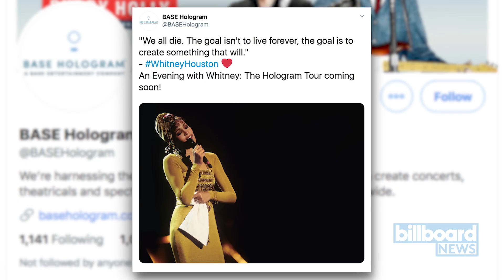First Dates Announced for Whitney Houston Hologram Tour | Billboard News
In partnership with the Estate of Whitney E. Houston, BASE Hologram has revealed the first slate of dates for the upcoming hologram production An Evening With Whitney: The Whitney Houston Hologram Tour.